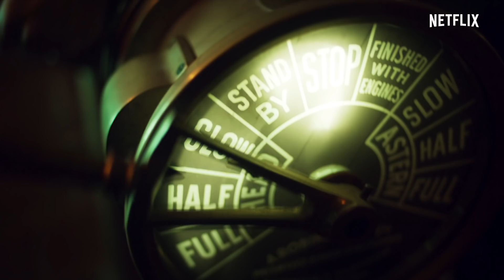Alta Mar | Bande-annonce VOSTFR | Netflix France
Années 1940, le Bárbara de Braganza met le cap sur Rio de Janeiro. À son bord, de nombreux passagers pleins d'espoir, mais aussi de mystères. Quand la mer se déchaîne, personne n'est indemne.

Alta Mar, avec Jon Kortajarena, Ivana Baquero, Alejandra Onieva, Jose Sacristán et Eloy Azorín, disponible sur Netflix, évidemment.

TOUDOUM !